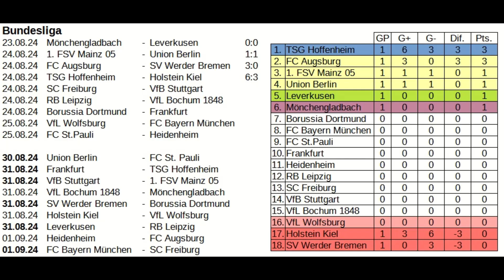TSG Hoffenheim vs Holstein Kiel | Bundesliga 24/25 | EA FC 25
Bundesliga Season 24/25
Matchday 1
TSG Hoffenheim vs Holstein Kiel